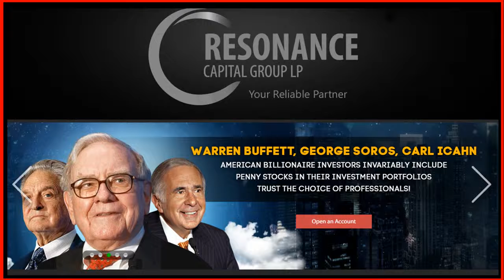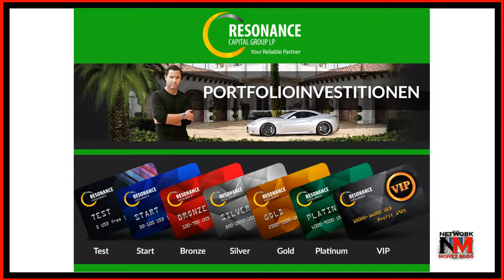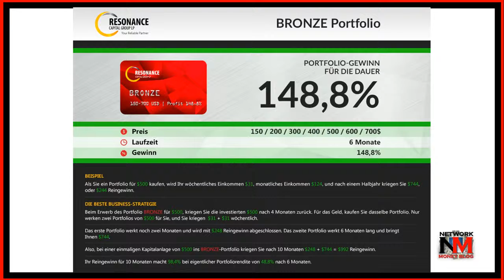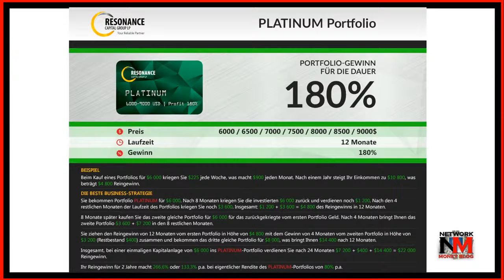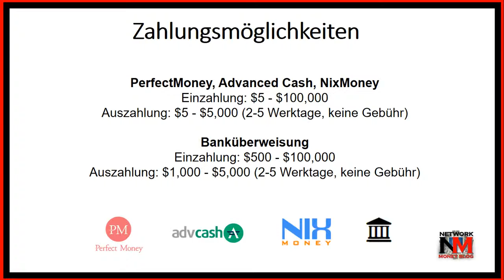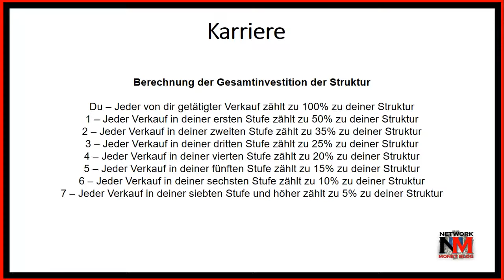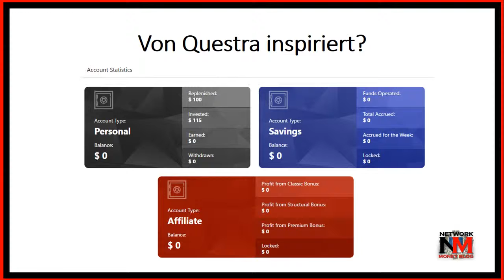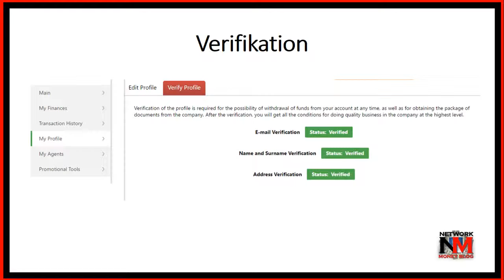Resonance Capital Group Deutsche Präsentation Questra Alternative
Resonance Capital Group
Passive Network Money with RICK INSURANCE
BONUS PROGRAM KAREER